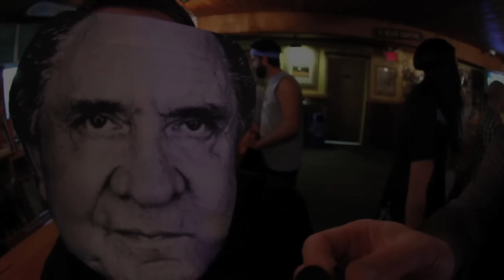Big Sky Brewing Co. "Brewsletter" February 2011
Current information about what is happening in and around Big Sky Brewing Company.  Information about special & limited release beers available in the tasting room, as well as special events the brewery is involved in for February 2011.